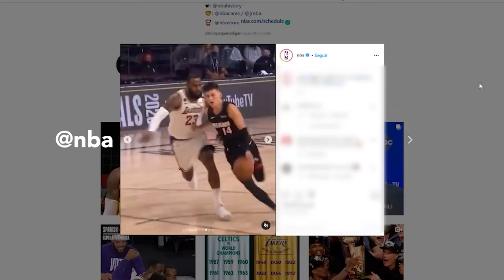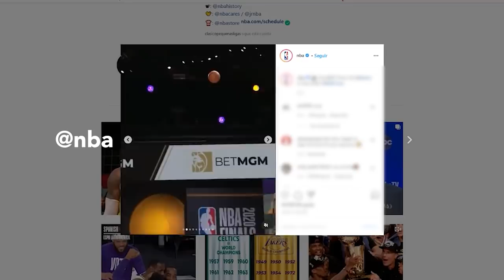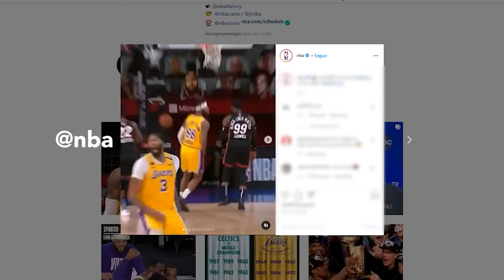“El reinado de LeBron James crece en gloria y grandeza”